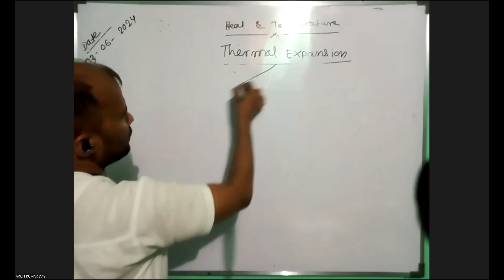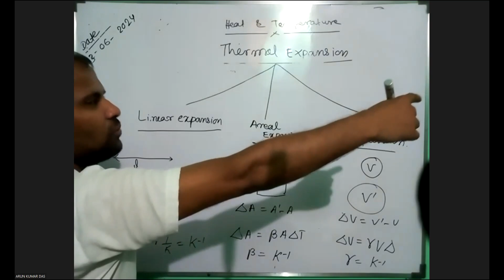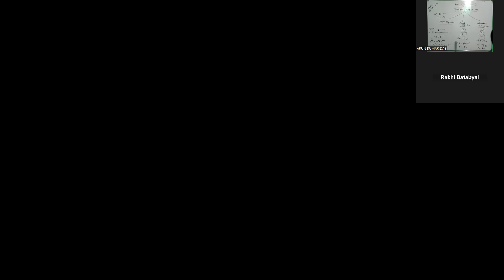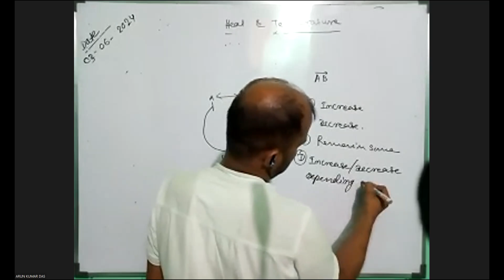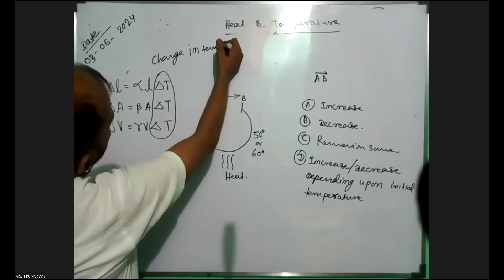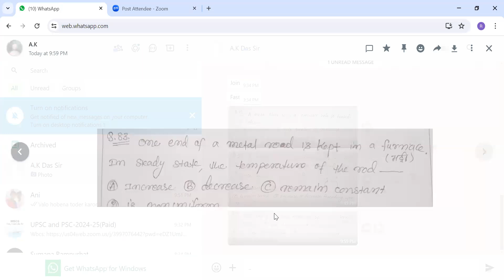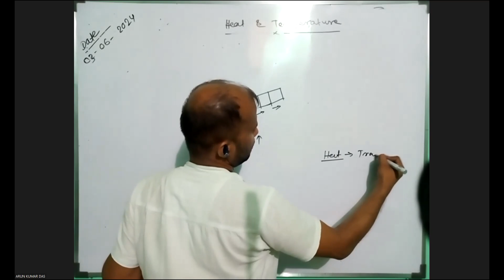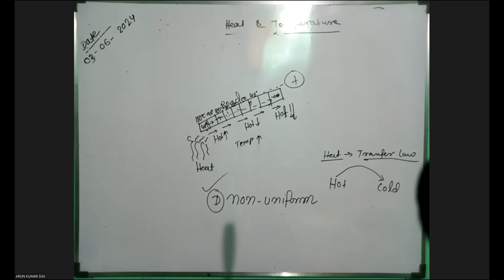Physics class-12(part-1):Thermal Expansion and Gas Law